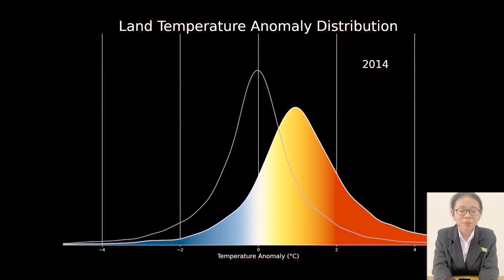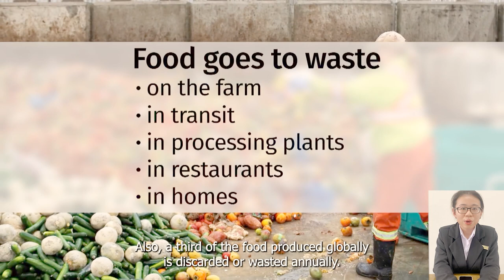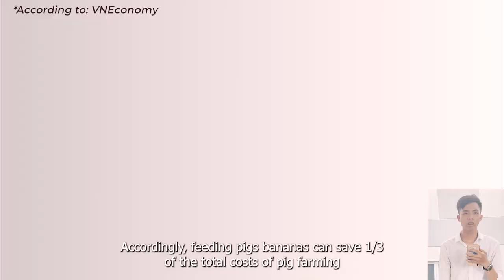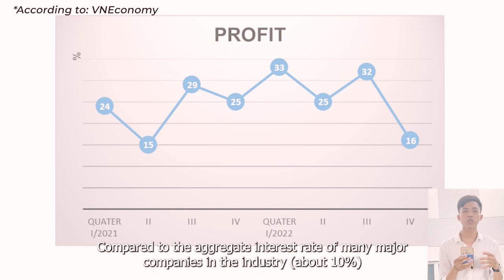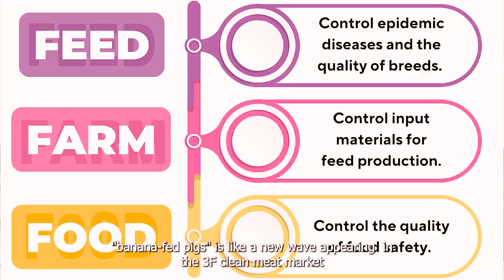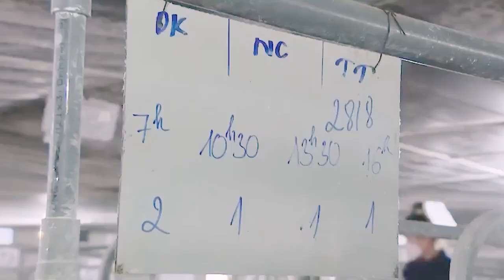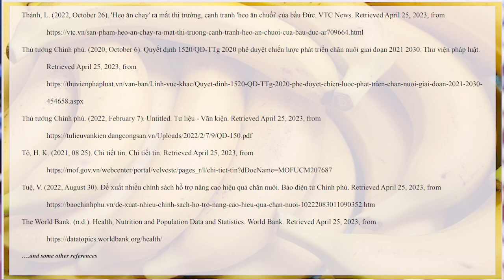SUSTAINABLE AGRICULTURE: EVIDENCE FROM “BAPI BANANA - FED PIG MODEL” OF HOANG ANH GIA LAI GROUP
Agricultural development is one of the most powerful tools to end poverty, and boost shared prosperity, and is expected to feed 9.7 billion people by 2050 (Based on data in the Health, Nutrition and Population report of World Bank). According to the Food and Agriculture Organization of the United Nations, agriculture is important for economic growth, accounting for 4% of the global gross domestic product (GDP).

The video is researched and implemented by group 4.